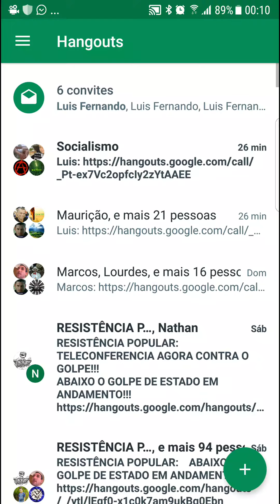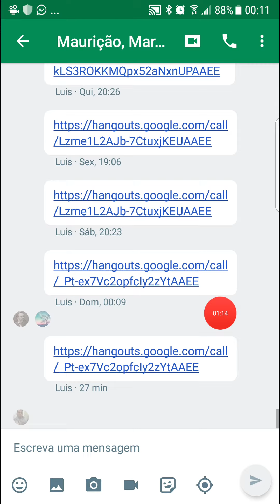Hangout virada de ano